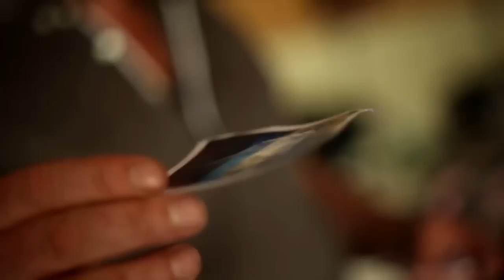Unkle 'The Answer' (John Hillcoat version) | Future Shorts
Dir: John Hillcoat / UK / 2010

John Hillcoat (The Road) directs Ray Winstone relaying a memory from years past, in this video for Unkle.

The Answer is released on 13th September, check unkle.com for more details.